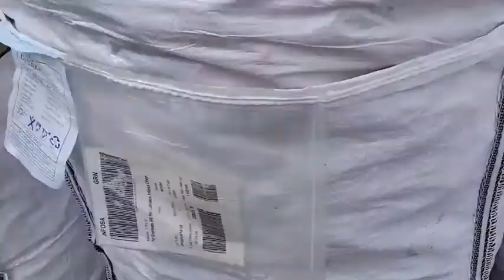❤️Recogida de Latas ➡️ Aluminio Solidarias ✅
Me gustaría ayudar en medida de lo posible a las protectoras de animales o fundaciones que necesiten recaudar fondos recogiendo latas de aluminio y haciendo una red de personas interesadas en la recogida de latas de aluminio para venderlas y obtener una nueva forma de financiación.

EN QUE PODEMOS AYUDAR

1º En comprarle una máquina para chafar las latas a protectora de animales que esté interesada en este proyecto.

2º En que nuestro personal pase a recoger las latas de aluminio y las entregue en los gestores de residuos elegidos para vender el aluminio.

3º En ingresar el dinero de la venta a la protectora de animales que participe en el proyecto.

En principio las protectoras o asociaciones solo tendrán que preocuparse de hacer una red de colaboradores y tener un espacio para guardarlas, una vez se tenga una gran cantidad pasamos a buscarlas para su posterior venta.